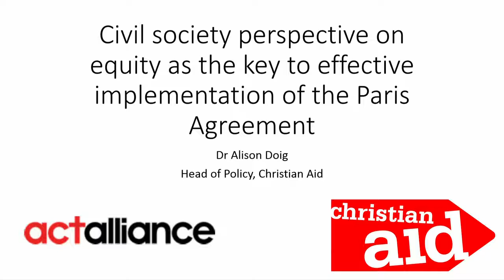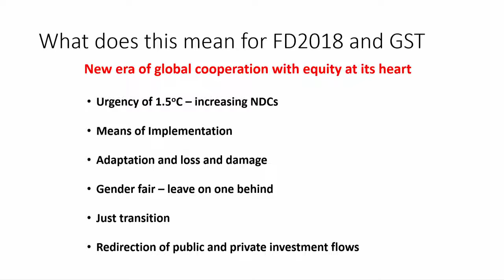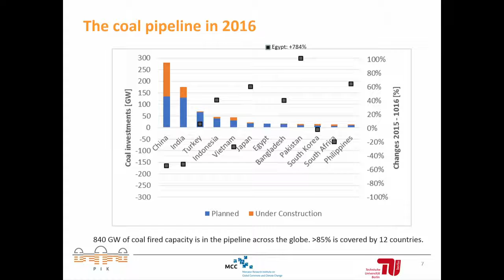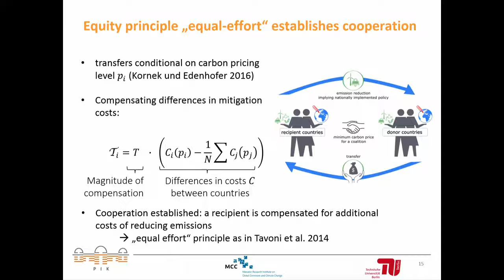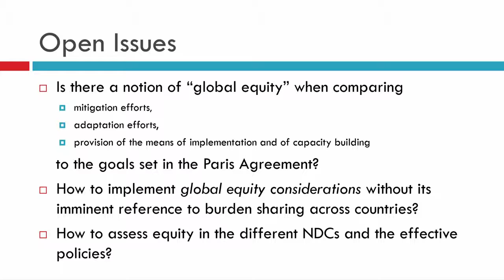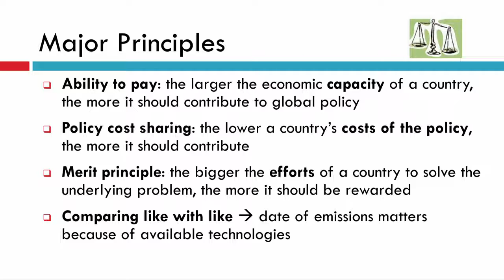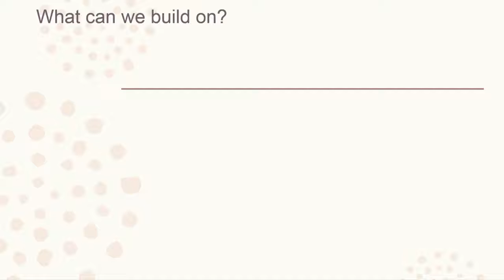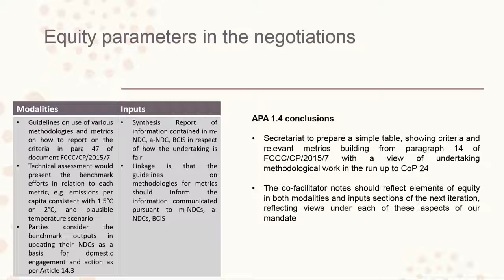Switzerland and ACT Alliance Action by Churches Together ACT Alliance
Topic: The Paris Agreement & Global Equity: how to implement the concept of Equity at the global level.

The Global Stocktake will also assess global efforts from the perspective of Equity. Global Equity is conceptually not an easy feat as Equity is primarily associated with fair burden sharing. We will explore solutions to this challenge from an ethical, scientific and political perspective.

Speakers: Rudelmar Bueno de Faria, General Secretary, ACT Alliance, tbc; Marc Chardonnens, State Secretary, Switzerland, tbc; Lucas Bretschger, ETHZ; Ottmar Edenhofer, PIK, tbc; Cornelia Füllkrug-Weitzel, President, Bread for the World, tbc; Xolisa Ngwadla, CSIR, South Africa, tbc; Ajita Tiwari, INECC, tbc